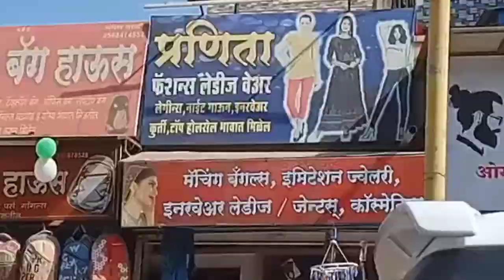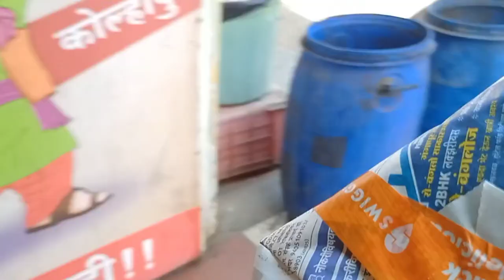Aao kabhi Haveli pe.. Sorry... Tekdi Pe Hamare - Daily UnScripted Vlog by Sai Nashikkar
Sunday Funday for us.. We had party with Chotu Vadaa Pav. & done stunt at Tekdi in our Colony Area. It's Mini Mountain Tracking with Bicycle.